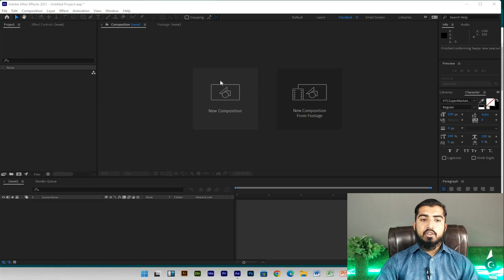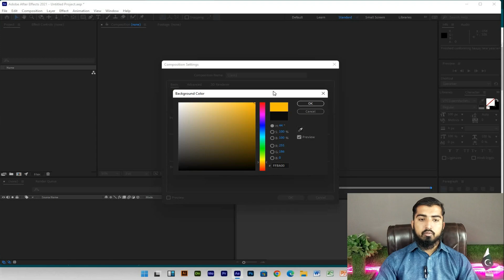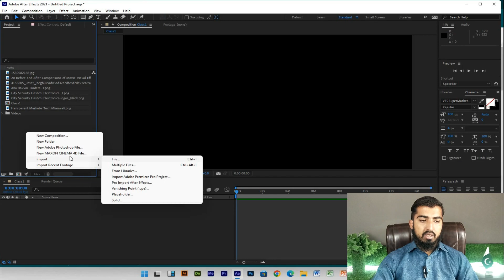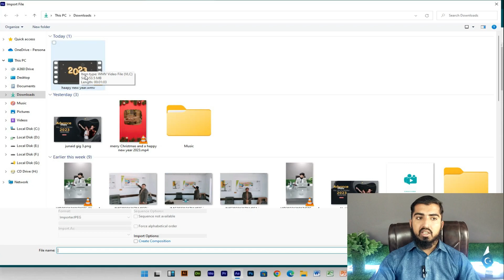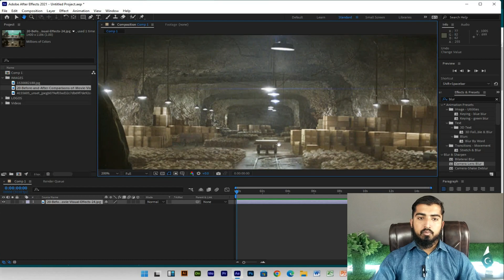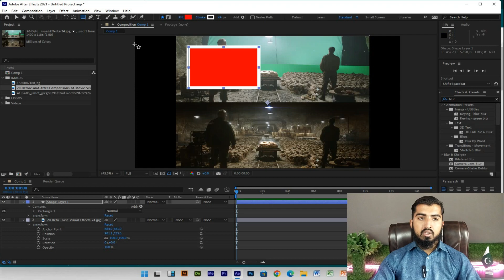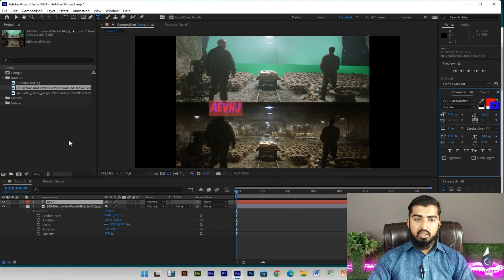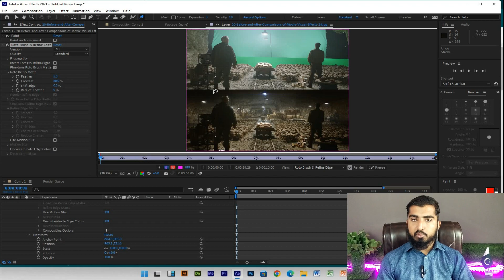Introduction to After Effects | Class 1 | After Effects Course | Azadchaiwala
This is the FREE After Effects Course by Azad Chaiwala. This FREE After Effects Course Course consists of 27 Videos and is about 5 hours long and available on AzadChaiwala and AzadChaiwala Institute Channel.

Course Recorded At @AzadChaiwalaInstitute
Course Recorded by  @KhizzarFilms